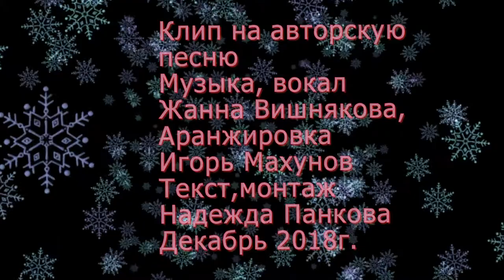БЕЛЫЕ СНЕЖИНКИ - музыка и исполнение - Жанны Вишняковой Арс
Соавторская песня - музыка  и исполнение Жанны Вишняковой Арс, слова и клип - Надежды Панковой, аранжировка - Игорь Махунов